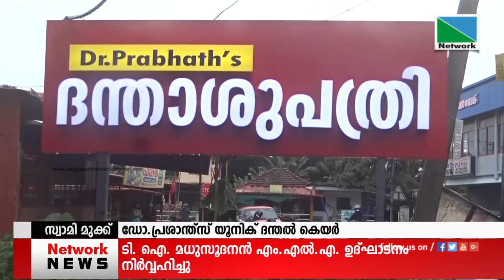21 JULY 2021